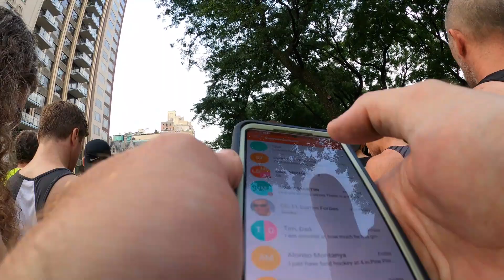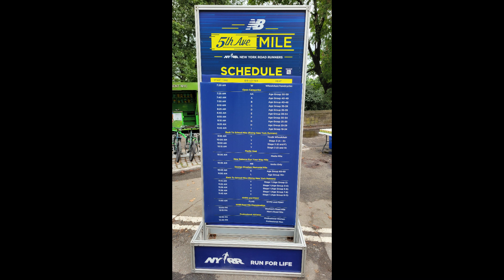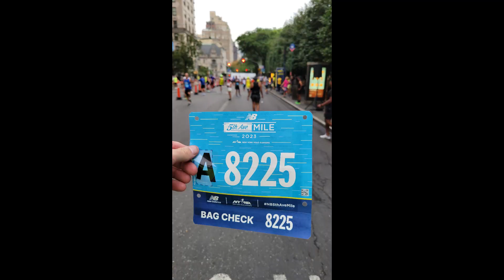2023 NYRR 5th Avenue Mile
Enjoy the sights and sounds of the 2023 New York Road Runners 5th Avenue Mile Presented by New Balance.